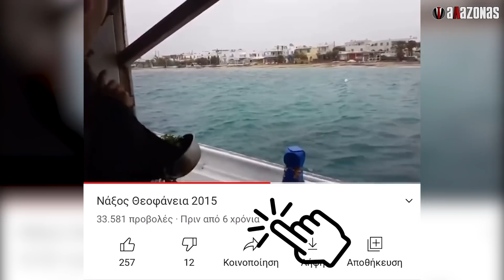ΑΠΟΛΥΤΗ ΞΕΦΤΙΛΑ: ΣΚΑΪ, ALPHA & STAR παρουσίασαν αγιασμό Θεοφανείων του 2015 ως φετινό | ΑΛΑΖΟΝΑS